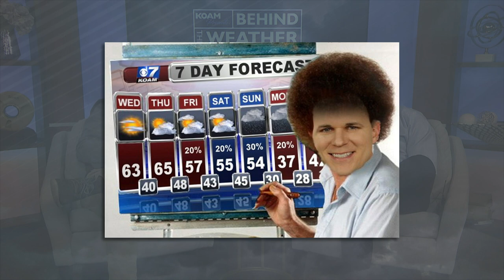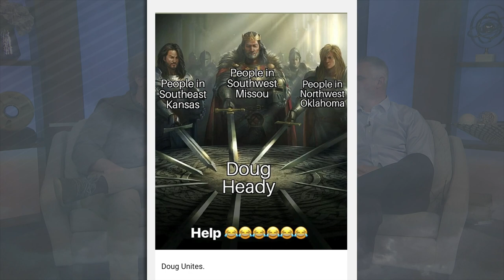Behind the Weather - Memes & Memories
On the FINAL episode of KOAM presents: Behind the Weather, Host Lance Behning sits down with Chief Meteorologist Doug Heady and they discuss the memes and memories that have been made over Doug's tenure at KOAM. That way you'll know when we have breaking news or severe weather updates.

You can also find the latest crime, flood information (water levels), money-related scoops, the KOAM job search portal, Live cameras, technology news and more. It's not just a news website, it's a portal for the 4-States area. That way you'll know when we have breaking news or severe weather updates.